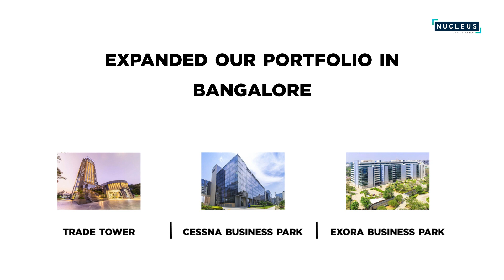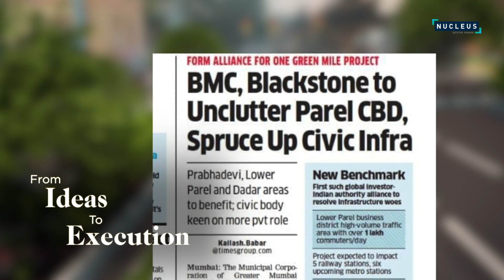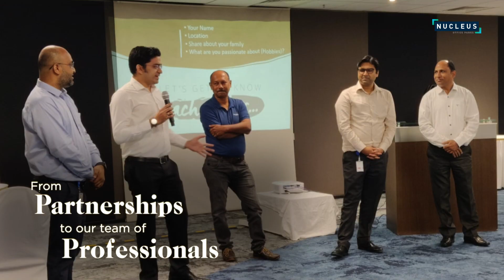A 2021 Rewind of Nucleus Office Parks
Here’s to a fulfilling year of going places and transforming spaces. Of committing, achieving and expanding. Of working for the community and inspiring new ideas. Because when you work with passion, the difference shows.